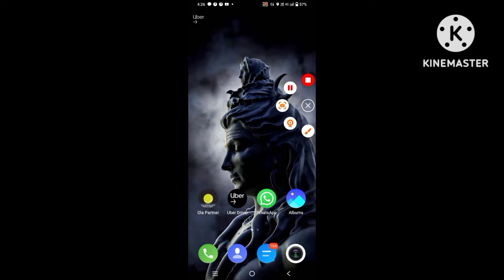Driving lifestyle & 4 weeks earnings ಫೋರ್ ವೀಕ್ಸ್ ಅರ್ನಿಂಗ್ಸ್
this video is daily earnings & weekly earnings driver lifestyle
uber earnings
uber earning
Uber monthly income
auto rickshaw income